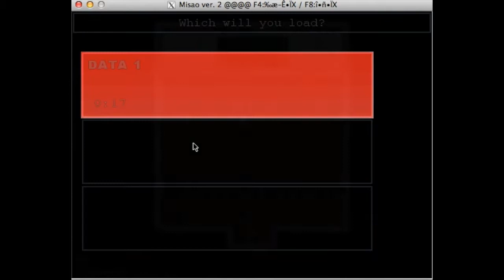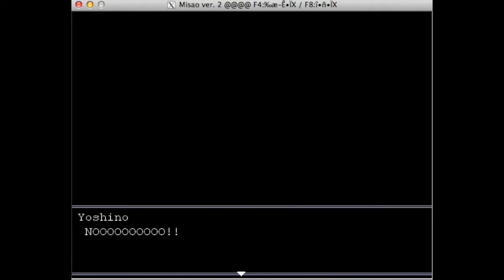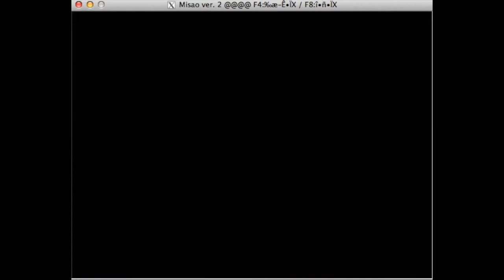Misao Part 2. Smashing Vases